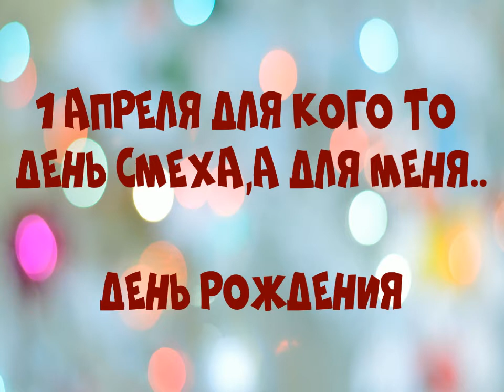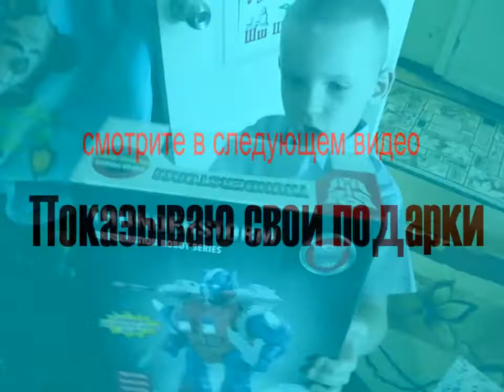С днем рождения/Happy Birthday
С днем рождения в 5 лет
Саше 5 лет уже исполнилось,а вроде как не давно,пел ему колыбельную
Мы с женой Сашу поздравляем,а Саша начал плакать!
И еще его мечта самокат-исполнилась!